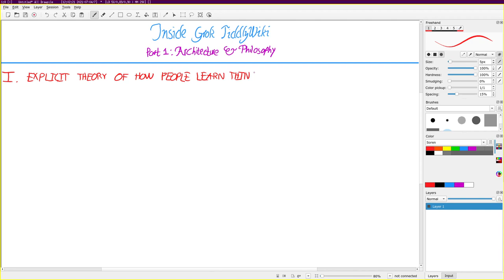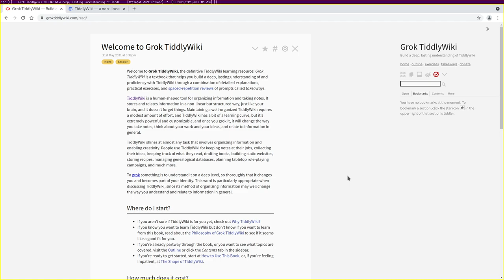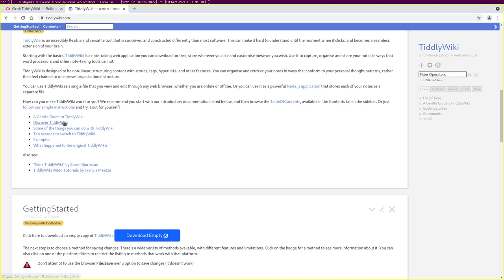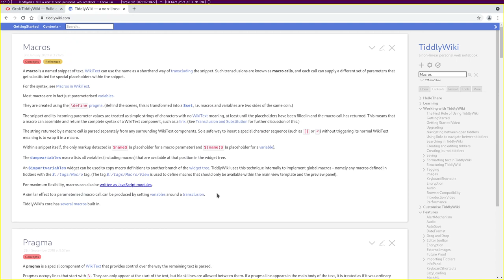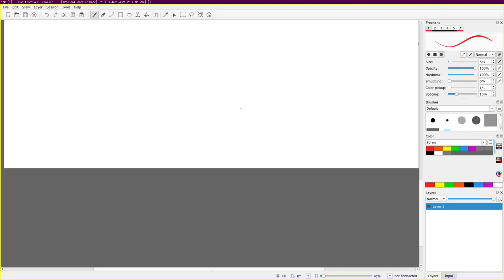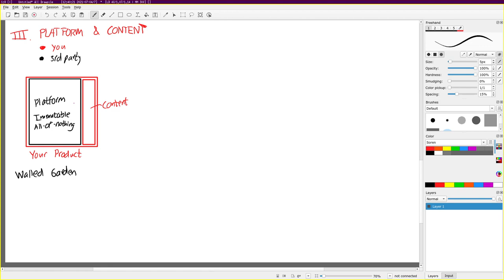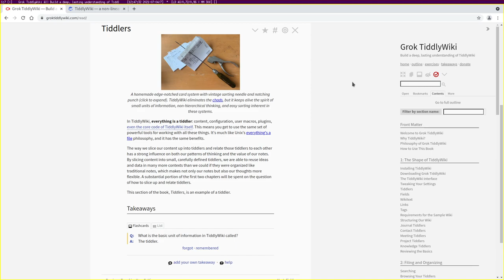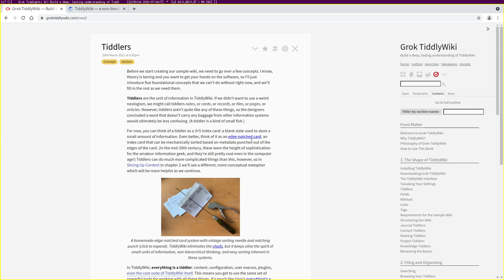Inside Grok TiddlyWiki, Part 1: Architecture & Philosophy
Learn about the theories and goals that informed the design of Grok TiddlyWiki.

(Expand description for resources and outline.)

*** Resources ***

*** Outline ***

00:00 Introduction
01:48 Part I: Explicit Theory of How People Learn Things (apologies: I borrowed this phrase from Matuschak's "Why books don't work" and forgot to say so)
03:15 How People Learn in traditional books
05:27 How People Learn in unenlightened exercises
08:47 How People Learn in good textbooks
11:54 How People Learn in next-generation textbooks
15:00 Kinds of knowledge Grok TiddlyWiki teaches: rote knowledge, intuitive understanding, and pattern-matching
26:46 Part II: Why is Grok TiddlyWiki linear?
27:51 Intertwingularity in the TiddlyWiki docs
32:38 Linearity in Grok TiddlyWiki
36:28 Part III: Interweaving of platform and content (Why Grok TiddlyWiki is written in TiddlyWiki)
38:34 The walled-garden platform/content model
40:39 The dualistic platform/content model
43:34 The unified platform/content model
47:00 The unified model is vastly superior for experimental media
49:23 The future of unified-model tools
50:00 Conclusion